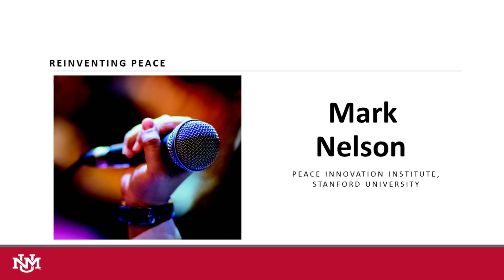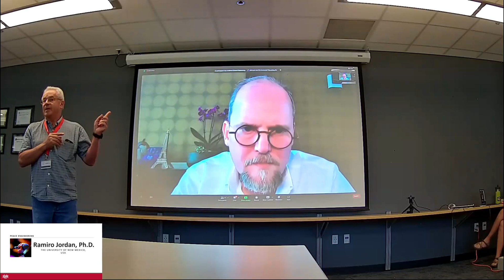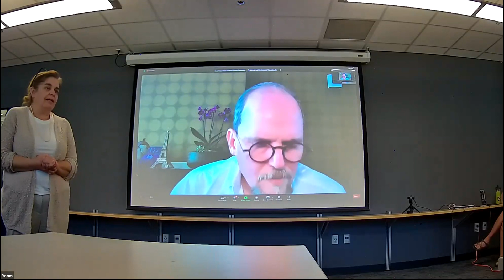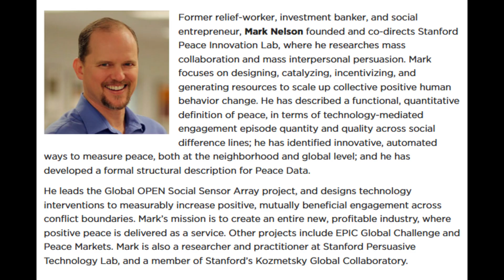Reinventing Peace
Presenter: Mark Nelson, Director of Innovation, Peace Innovation Institute

Description: Mark explains how the Peace Innovation Institute is committed to reinventing peace through positive social change from the ground up.

Former relief-worker, investment banker, and social entrepreneur, Mark Nelson founded and co-directs Stanford Peace Innovation Lab, where he researches mass collaboration and mass interpersonal persuasion. Mark focuses on designing, catalyzing, incentivizing, and generating resources to scale up collective positive human behavior change. He has described a functional, quantitative definition of peace, in terms of technology-mediated engagement episode quantity and quality across social difference lines; he has identified innovative, automated ways to measure peace, both at the neighborhood and global level; and he has developed a formal structural description for Peace Data.

He leads the Global OPEN Social Sensor Array project, and designs technology interventions to measurably increase positive, mutually beneficial engagement across conflict boundaries. Mark’s mission is to create an entire new, profitable industry, where positive peace is delivered as a service. Other projects include EPIC Global Challenge and Peace Markets. Mark is also a researcher and practitioner at Stanford Persuasive Technology Lab, and a member of Stanford’s Kozmetsky Global Collaboratory.

Peace Engineering Symposium June 20-23, 2023